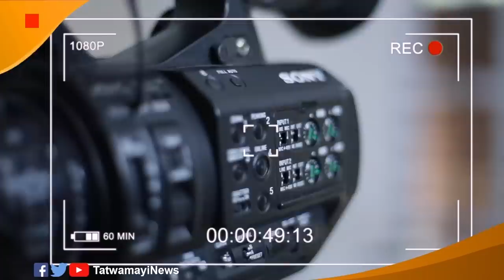സ്വർണ്ണക്കടത്തും ഉഡായിപ്പും.. ദാ ഒരു മന്ത്രികൂടെ ഉണ്ടേ.. ആരാണെന്നല്ലേ..?